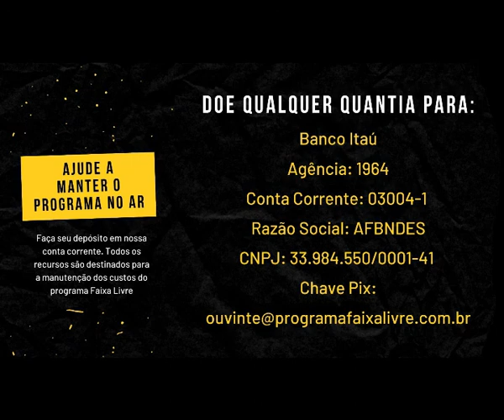Faixa Livre de 03 -11-2021 com Wadih Damous, Luiz Gonzaga Belluzzo e Alessandro Vieira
Apresentação: Anderson Gomes

Rádio Bandeirantes RJ 860 AM

Participação:
8:46 Wadih Damous - Advogado, ex-presidente da OAB-RJ e ex-deputado federal pelo PT-RJ
Tema: Momento político

56:42 Luiz Gonzaga Belluzzo - Professor de Economia da Universidade Estadual de Campinas (Unicamp)
Tema: Momento econômico

1:39:10 Alessandro Vieira - Senador pelo Cidadania-SE
Tema: CPI da pandemia

 Os podcasts do Programa Faixa Livre podem ser encontrados no Spotify, Deezer, SoundCloud e Castbox

Ajude a manter esta iniciativa no ar. Contribua voluntariamente com qualquer quantia para: